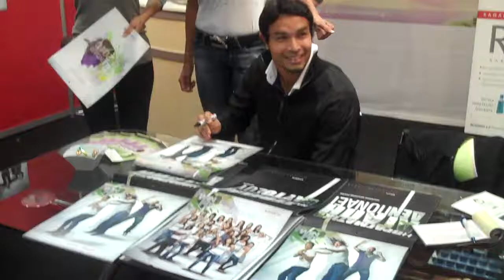RedPlanet.gr - Dudu (2)